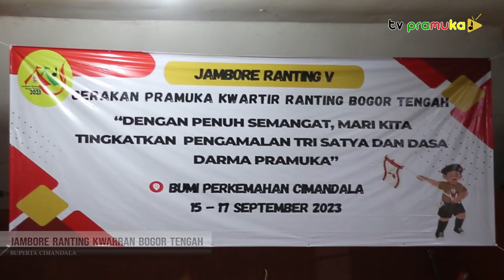[SalamPramuka] Edisi Minggu 24 September 2023 - Jambore Ranting Kwarran Bogor Tengah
Salam minggu kali ini adalah keseluruhan semua kegiatan dari awal hingga akhir Jamboree Ranting Kwarran Bogor Tengah